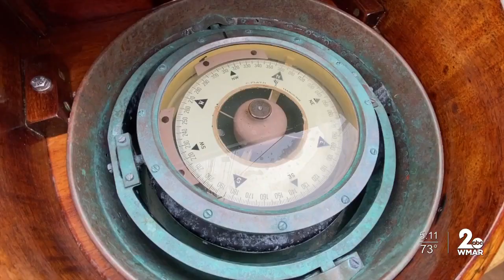Up Rigging Festival to bring tall sailboats to Annapolis